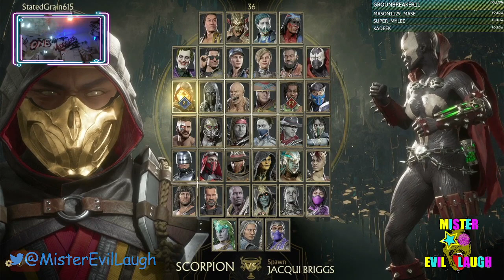It's been a long time